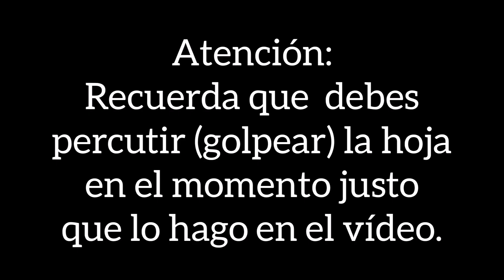Clap Clap song. Percutiendo con hojas. Preescolar, 1ero y 2do grado.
Objetivo: Trabajar coordinación oculo-manual, ritmo, tempo y motricidad.